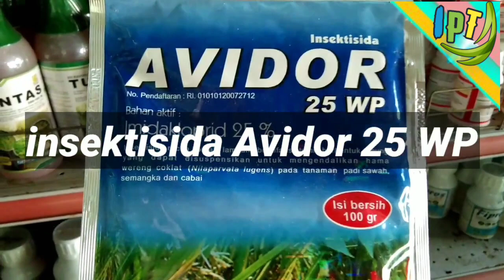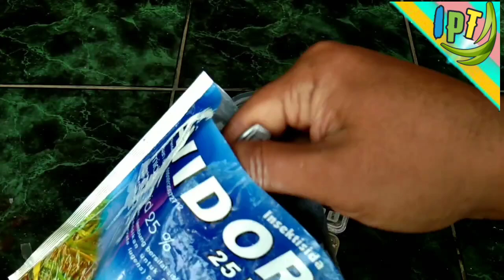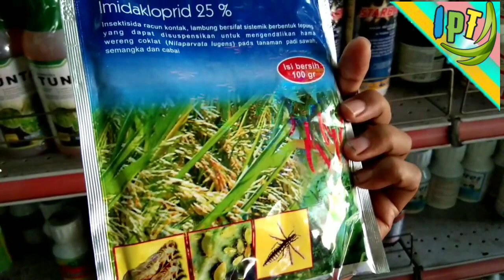Dosis Tepat penggunaan AVIDOR 25 WP Jozz hasilnya !?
SALAM PERTANIAN !

SIMAK BERIKUT INI !!

TERIMAKASIH
SALAM BERTANI MAJU